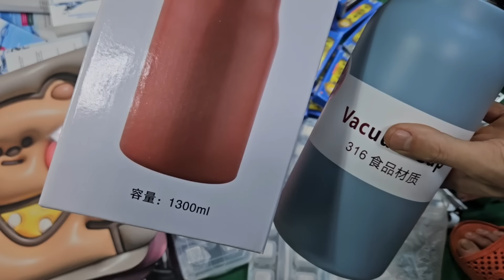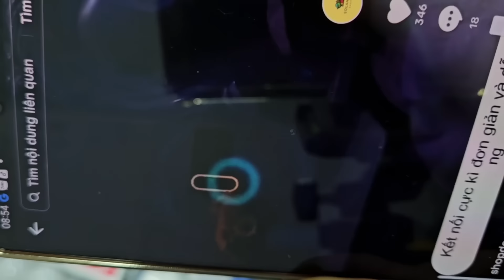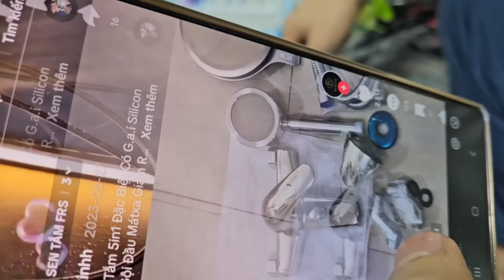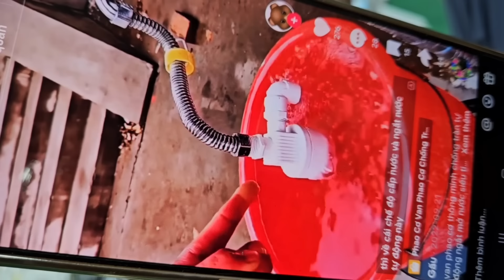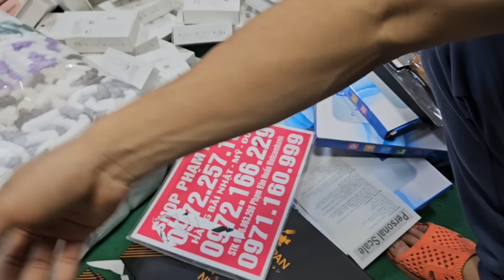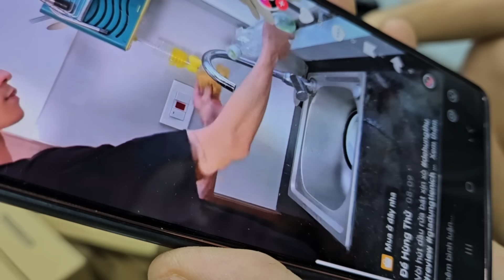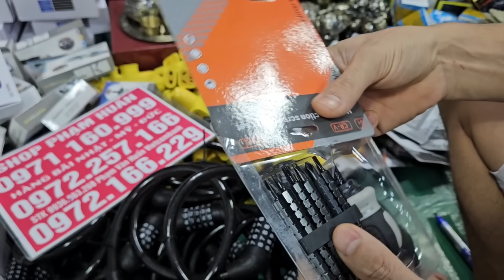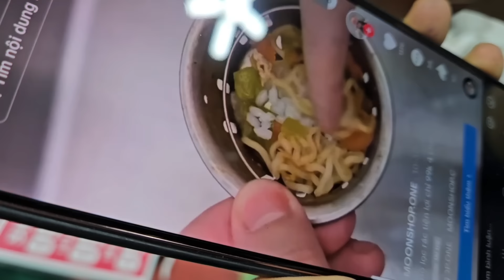Quá tuyệt vời rồi bạn ơi xả KHO đồng giá